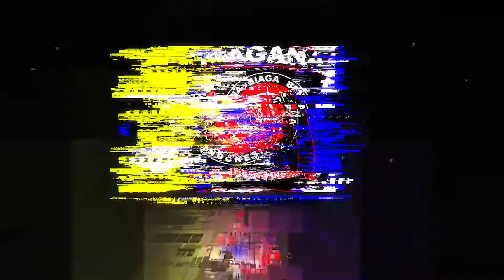Desa Siangan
Saling menyemangati melawan pandemi agar segera bisa diatasi dengan salah satu upaya penyemprotan eco enzime, Pemerintah Desa Siangan, Satgas Desa dibantu Taruna Siaga Bencana (Tagana) kab gianyar, semangat dan semoga bermanfaat